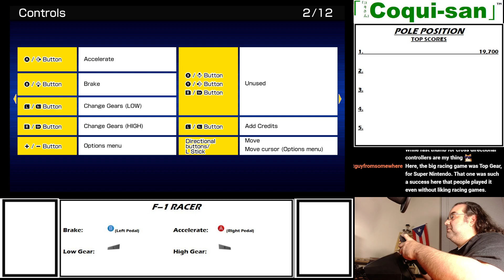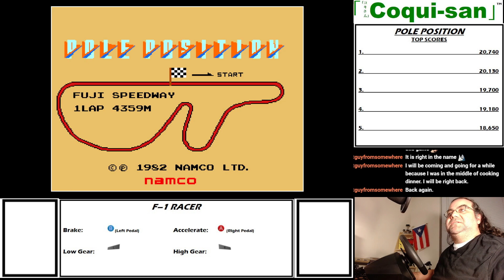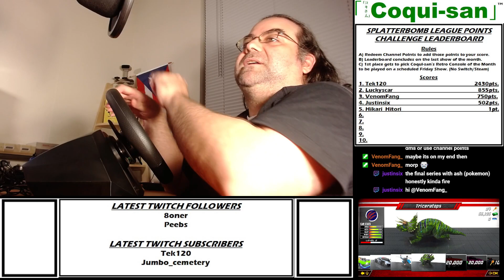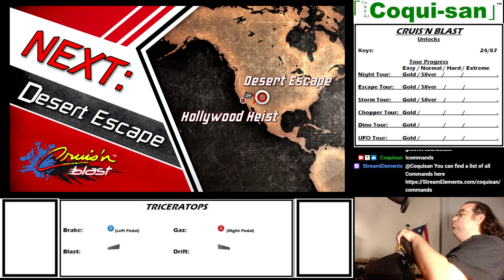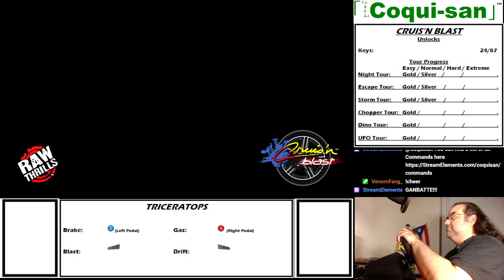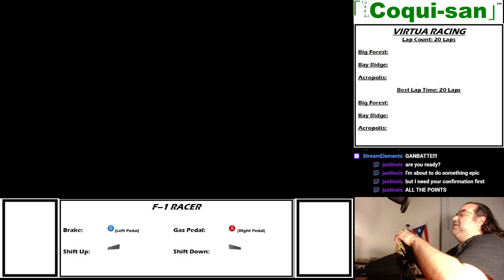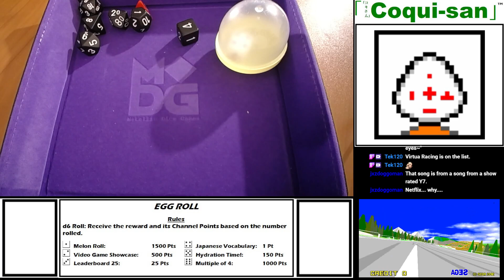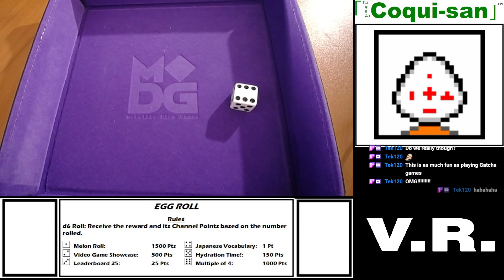Pole Position | Cruis'n Blast | Virtua Racing | Retro Arcade Racing | Coqui-san Freelance Gamer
- Trucker no Bouken (トラカーの冒険) on Syosetu -

*The Impossible Man Novel*
*Official Theme Song*

Twitch Livestream:
Mon./Tues./Wed./Thurs. 10:00PM (23:00) New York Time/火曜日 12:00PM Tokyo Time

- Game Info -
Game: Pole Position
Format/Compilation: Arcade Archives/Download
System: Nintendo Switch

- Game Info -
Game: Cruis'n Blast
Format/Compilation: Cartridge
System: Nintendo Switch

- Game Info -
Game: Virtua Racing
Format/Compilation: Sega Ages/Download
System: Nintendo Switch

- Timestamps -
00:00:00 Chapter 1
00:30:00 Chapter 2
01:00:00 Chapter 3
01:30:00 Chapter 4
02:00:00 Chapter 5
02:30:00 Chapter 6
03:00:00 Chapter 7
03:30:00 Chapter 8